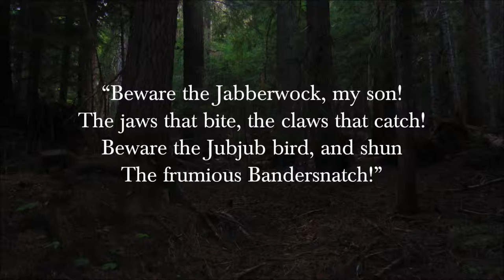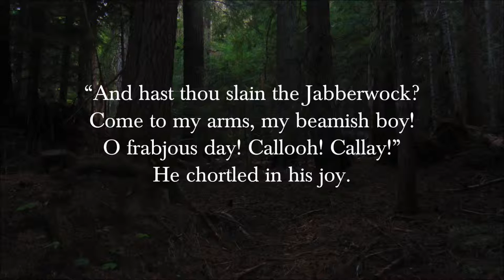Jabberwocky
The famous poem by Lewis Carroll, recited by me.